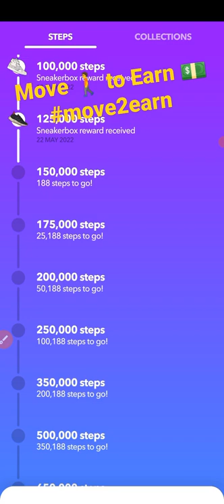Aglet Move to Earn App